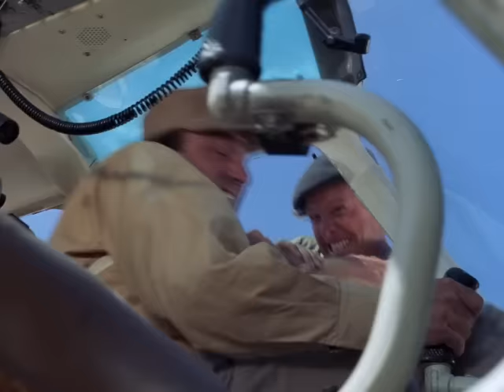Pirates VS The A-Team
The A-Team locate a group of river pirates in the jungle. They must work alongside the shady forces of the jungle to defeat the threat.